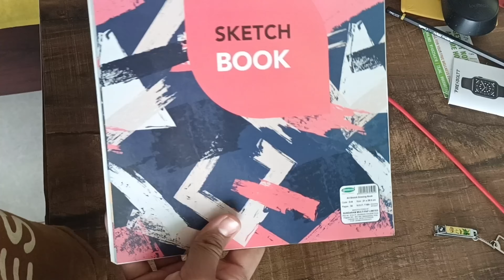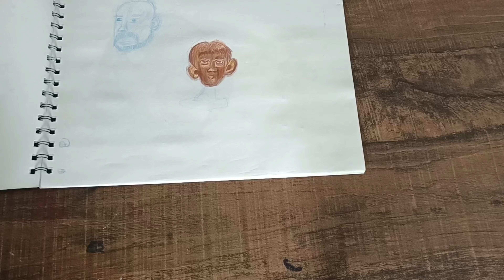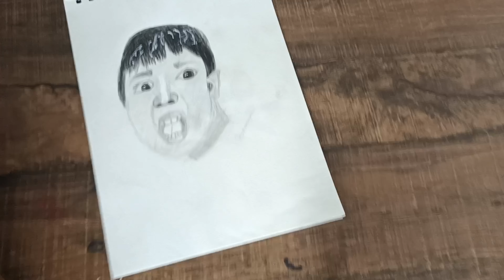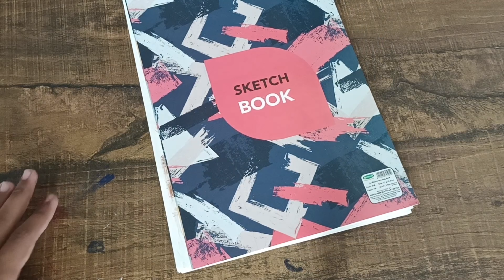my first sketch book tour